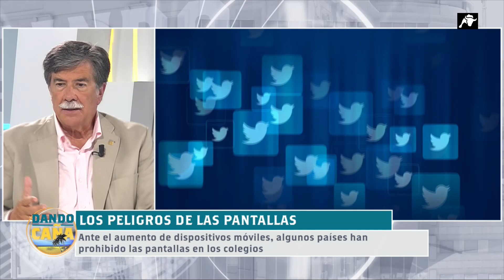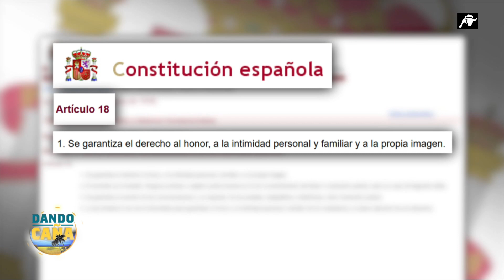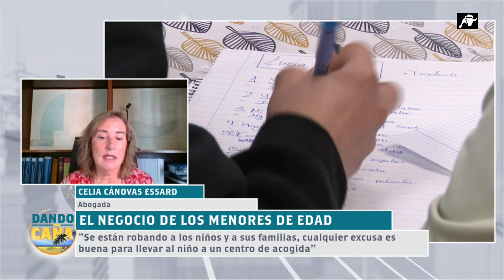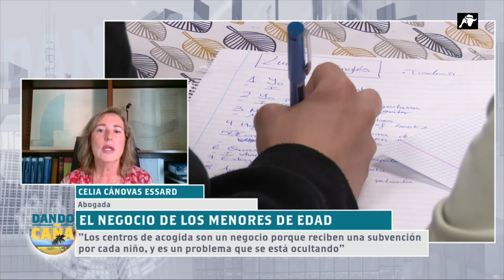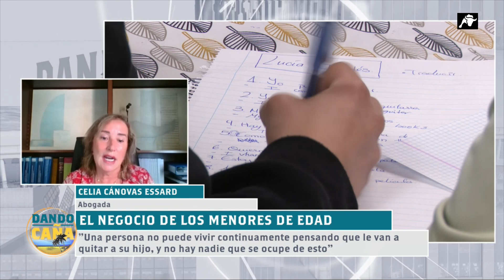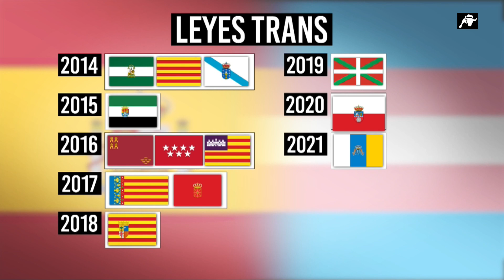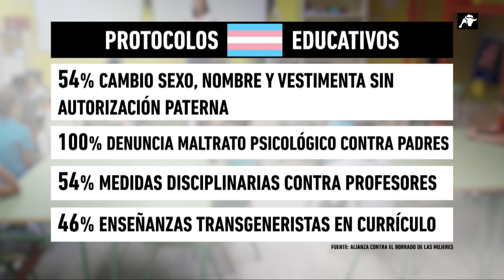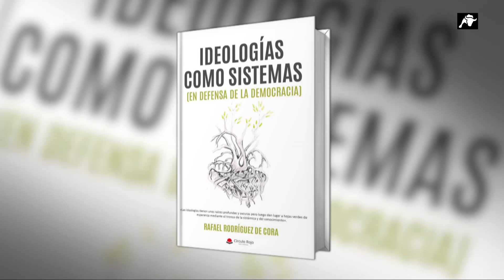Dando Caña | 14/08/23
Los menores se enfrentan a muchos riesgos en la sociedad actual, desde la adicción a las pantallas, los peligros de internet y la ideología de género. Los niños están amenazados por la cultura woke que se impone en las escuelas pero también en la red. Internet es una ventana abierta al acceso de todo tipo de contenido sin filtro. La sexualización y perversión de los más jóvenes es cada vez más preocupante.

El periodista Josep Maria Francàs, el psicólogo Javier Urra y el profesor Antonio Alonso Timón debaten sobre la exposición de los menores a las pantallas y el progresismo. Ante el aumento de dispositivos móviles, algunos países han prohibido las pantallas en los colegios o incluso el poder tener teléfono antes de los 12 años. Una exposición de los niños potenciada muchas veces por las 'instamamis', un fenómeno en el que las madres suben fotos de sus hijos a redes sociales sin ser conscientes de los problemas a los que se pueden enfrentar. Este programa Dando Caña especial de verano entrevista a Celia Cánovas, abogada, para tratar el negocio de las instituciones con los centros de acogida.